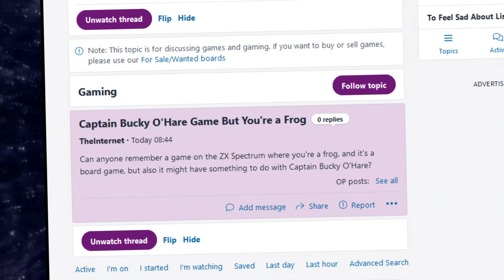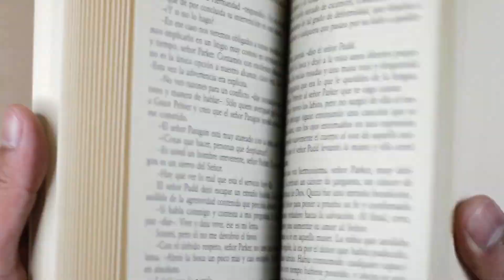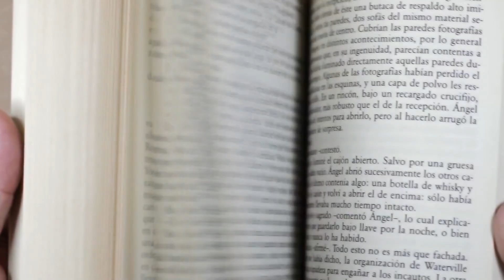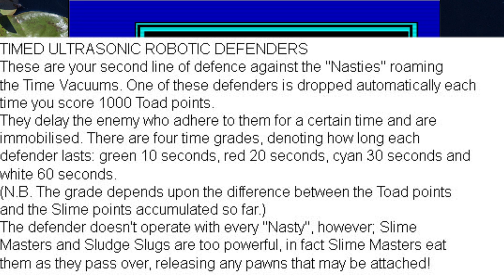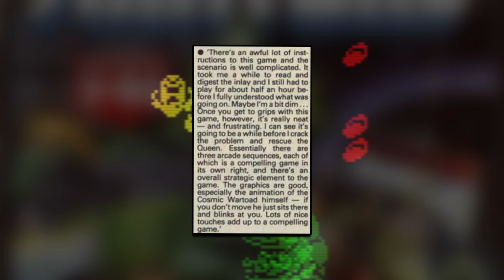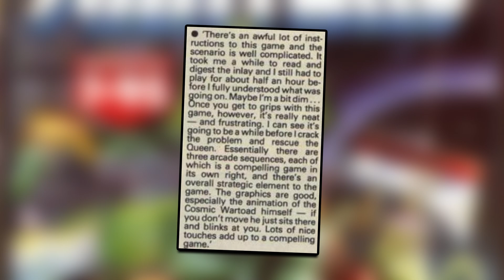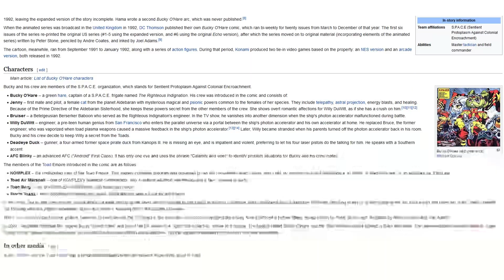COSMIC WARTOAD is INSANE and has NOTHING to do with BUCKY O'HARE | ZX Spectrum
Cosmic Wartoad for the ZX Spectrum, a game I've been looking for with vague descriptions for the best part of my life, and finally I found it because some random person posted a picture of it on Twitter. It is not, and I repeat, NOT a part of the Captain Bucky O'Hare universe, no matter how hard I chose to remember it that way.

Big thank you to @Yesterzine, @TimberwolfK and @WhatHoSnorkers for the use of their incredibly attractive voices. Like listening to a stream, or a train or something.